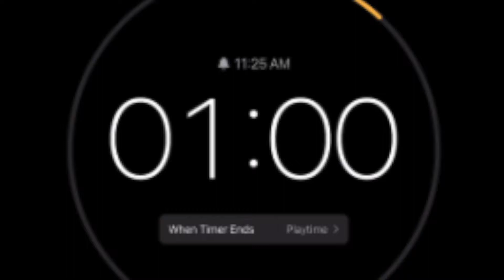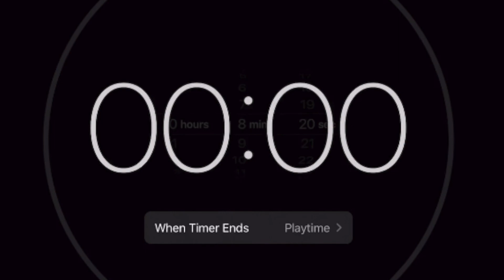1 minute timer